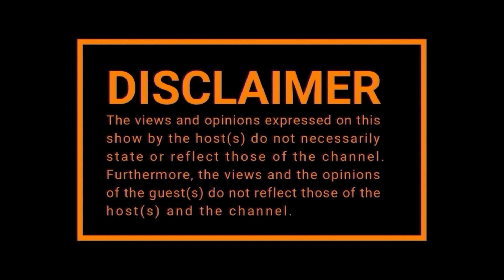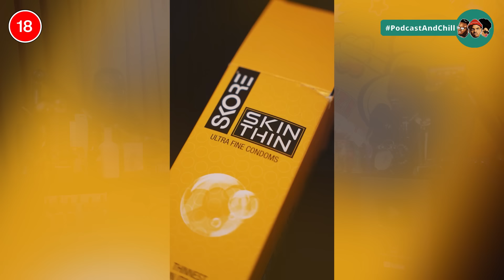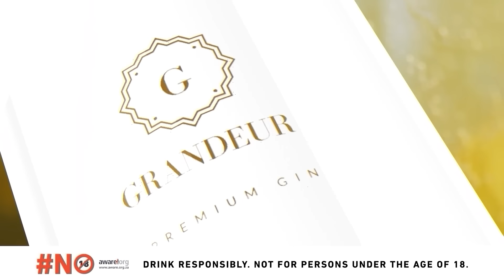EPISODE 527 | Bafana Bafana, Olympics Doping, Skore Condoms, DJ Maphorisa ,Tiktok, Kefilwe Mabote